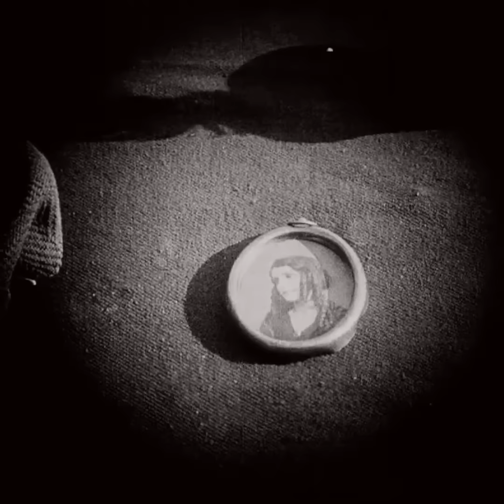Olivia's Room (Official Video) - LIVIA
Classical pianist turned contemporary singer/songwriter, LIVIA embraces the ever-changing musical world by fusing together the seemingly opposing genres she loves, to create her own vision.

Originally from a small town outside of NYC, LIVIA completed her musical education in PA, where she studied classical piano, jazz voice, and astronomy.

LIVIA released her first EP, "Oculus", in 2024, and will be releasing more new music for her newfound audience in 2025.